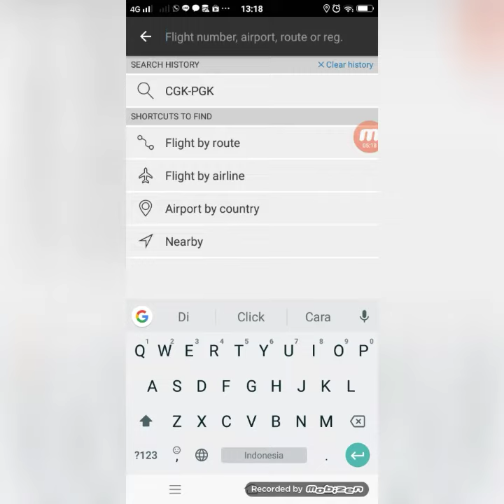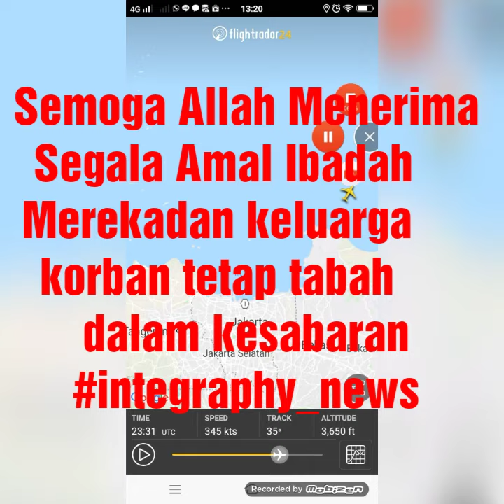DETIK DETIK PESAWAT LION AIR JT610 HILANG KONTAK DATA APLIKASI ANDROID FLIGHTRADAR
DETIK DETIK PESAWAT LION AIR JT610 HILANG KONTAK DATA APLIKASI RADARFLIGHT SENIN 29 OKTOBER 2018
SEMOGA SEGENAP PENUMPANG DI BERIKAN KESELAMATAN DAN KELUARGA KORBAN SENANTIASA TABAH DAN BERSABAR ATAS MUSIBAH INI